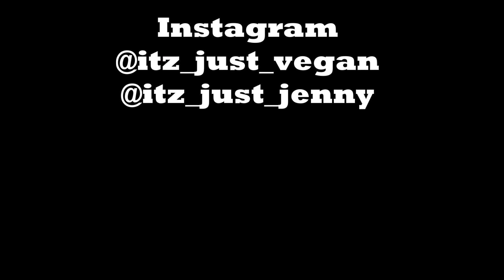Hunnie Bunnie's Burger Lords Vegan Cheeseburger Mukbang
Hunnie Bunnie's Mukbang! Burger Lords Walk Thru offers VEGAN Burgers!